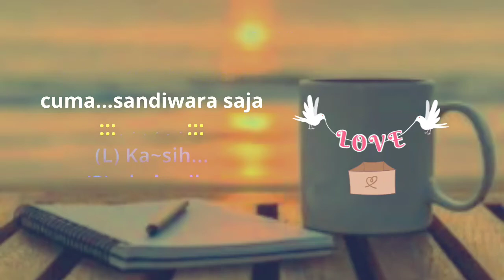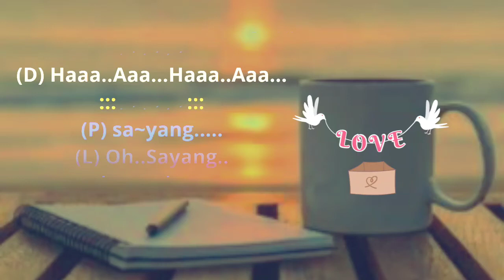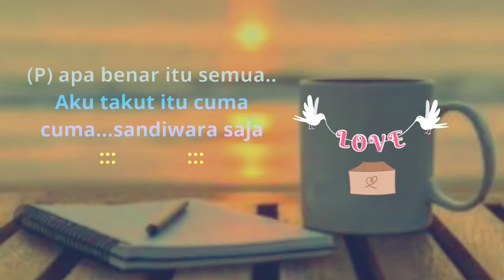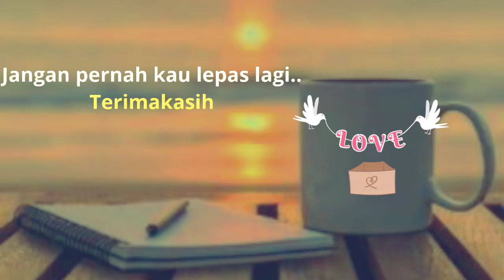PELUK AKU"( DUET )